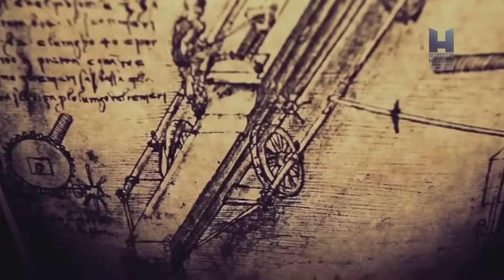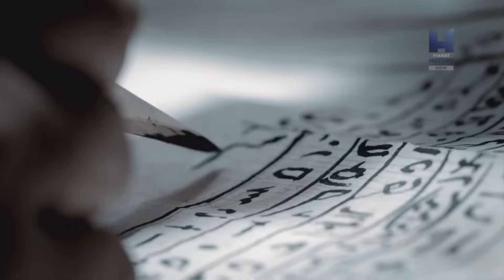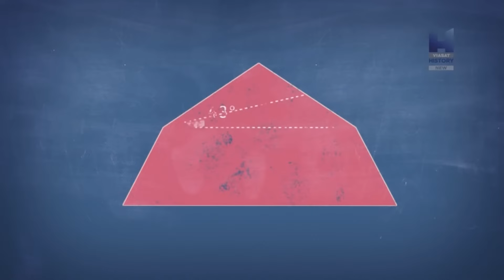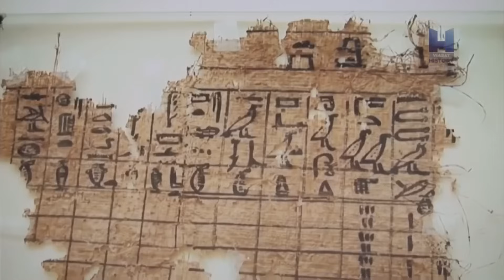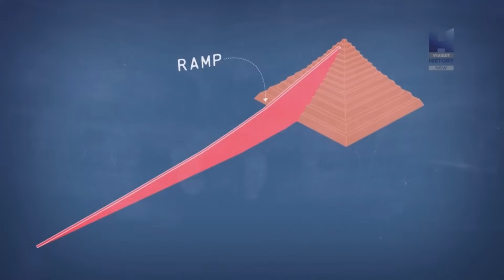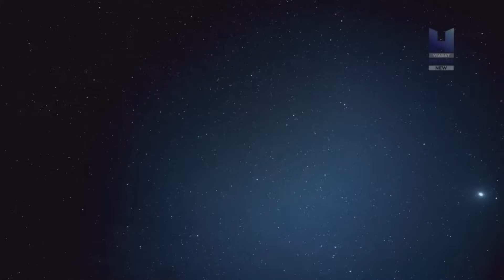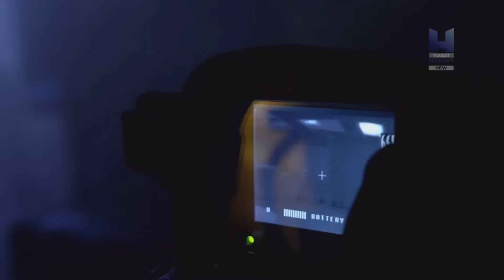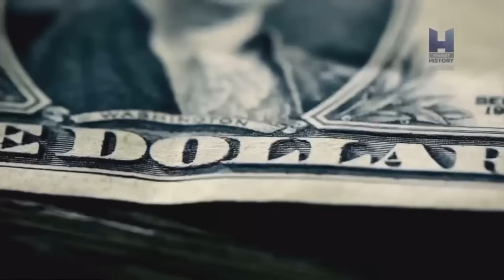Древние инженеры. Тайны пирамид. Документальный фильм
Тайны пирамид. Древние инженеры. Документальный фильм о том как древние инженеры древнего Египта проектировали пирамиды, одна из них это Великая пирамида Хеопса. Это древнее сооружение Египта стало самым высоким в мире на протяжении 3,5 тысяч лет. Пирамида Хеопса самое высокое из существующих пирамид древнего Египта, последнее из семи чудес света, которое дошло до наши дней. Великая Пирамида Хеопса еще в древнем мире восхищала египтян и до сих пор остается символом Египта.
В этом документальном фильме еще говорится и о других не менее значимых пирамидах древнего Египта (ломаная пирамида Снофру и его идеальная Розовая пирамида, а так же ступенчатая пирамида Джосера) и пирамидах Центральной Америки...